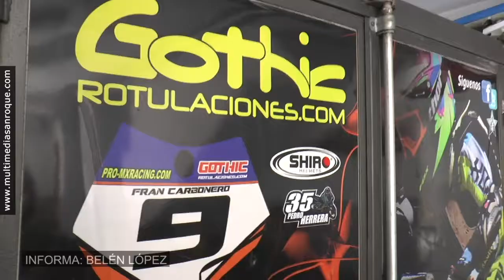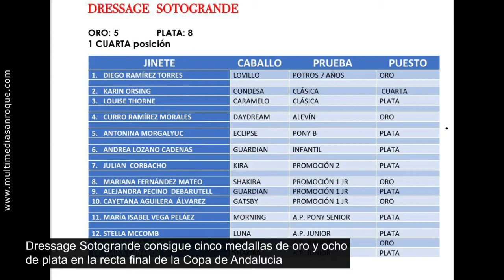INFORMATIVO DEPORTES MIERCOLES 20 OCTUBRE 2021